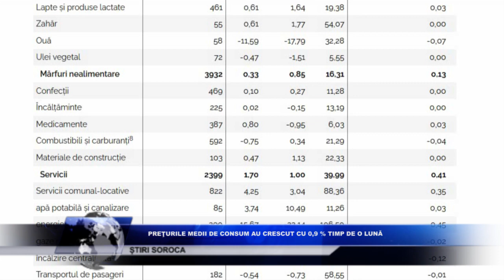PREŢURILE MEDII DE CONSUM AU CRESCUT CU 0,9 % TIMP DE O LUNĂ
Preţurile medii de consum în luna februarie 2023 faţă de luna ianuarie 2023 au crescut cu 0,9% (față de 2,1% în luna respectivă a anului 2022), informează Biroul Naţional de Statistică.